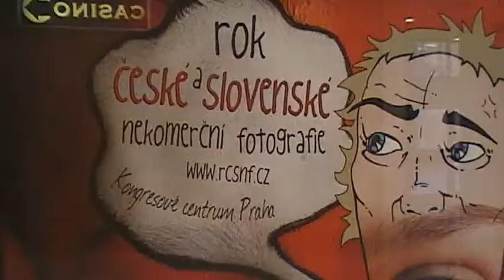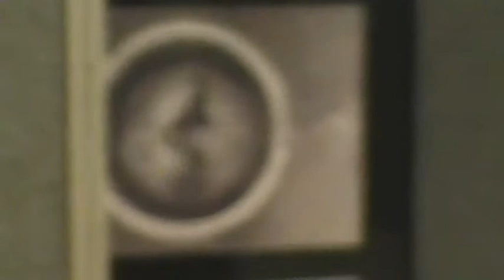Vernisáž v kongresovém centru